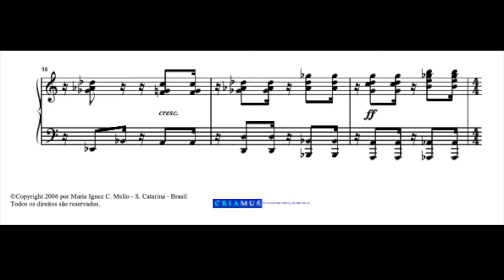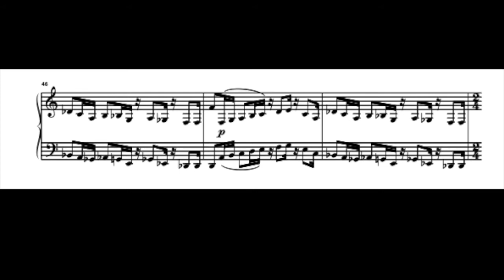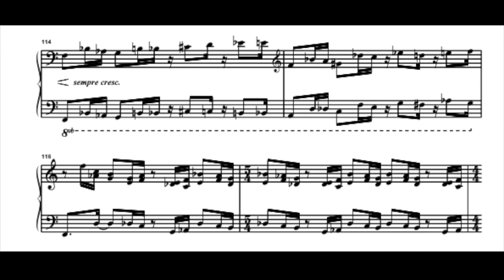Batuque Progressivo de Maria Ignez Mello, por Maurício Zamith e Maria Bernadete Póvoas | DMU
Danças Brasileiras

A peça “nome da peça” faz parte do ciclo Danças Brasileiras, de Maria Ignez Mello, e é parte integrante do CD Tempo Composto.

Toada Destoante
Baião Chorado
Valsa Alento
Frevo Rasgado
Canto Contido
BATUQUE PROGRESSIVO

“As Danças Brasileiras são um ciclo de seis peças para piano que mesclam ritmos contrastantes, como baião, frevo, valsa, choro e outros. As peças foram organizadas em sequência que alterna danças rápidas e peças lentas, estas últimas apresentando material temático da dança que a sucede. O popular e o erudito da música brasileira estão presentes neste ciclo, afirmando sua complementariedade.” (Maria Ignez Mello)

Ano: 2005.
Intérpretes: Maria Bernadete Castelan Póvoas e Maurício Zamith.
Compositora: Maria Ignez Mello.

“Em função das comemorações dos 40 anos da Universidade do Estado de Santa Catarina (UDESC), no ano de 2005, professores do Departamento de Música do CEART-UDESC idealizaram, através do Programa CRIAMUS - Núcleo de Criação Musical, a gravação deste CD contendo obras para piano inéditas, compostas especialmente para o projeto. As peças, escritas pelos professores Acácio Piedade, Lourdes Saraiva e Maria Ignez Mello, foram inspiradas em temáticas da cultura catarinense e da música brasileira, e foram interpretadas ao piano pelos professores do Departamento de Música da UDESC Maria Bernardete Castelan Póvoas e Maurício Zamith.

O trabalho registrado neste CD é o resultado do esforço de professores do Departamento de Música e do Programa CRIAMUS, da Direção do Centro de Artes e da Reitoria da Universidade do Estado de Santa Catarina”. (Maurício Zamith)